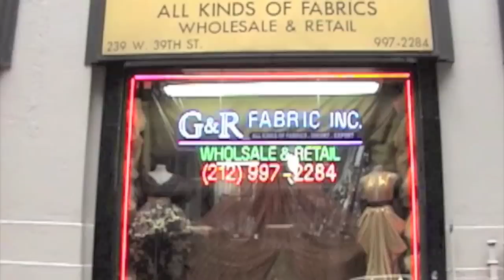Corduroy TV HD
Video show at the Corduroy Appreciation Club meeting on 11/11